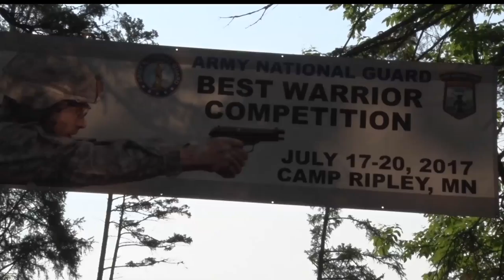Army National Guard Soldiers Finish The Best Warrior Competition